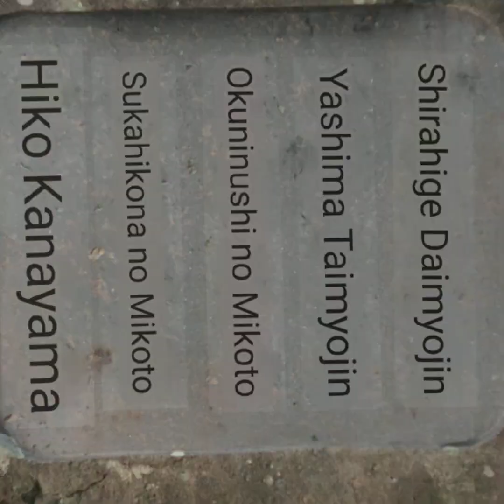storytime Japanese god japan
paraan ng pag darasal ng mga japanese